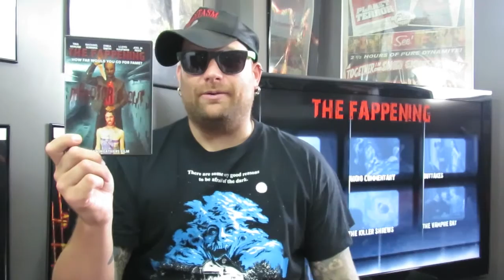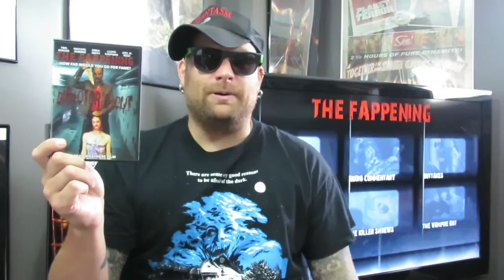Week 107: Moodz616 Reviews: The Fappening (2015)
Hey guys welcome to week 107 here on Body Bags. I hope you enjoy the review!